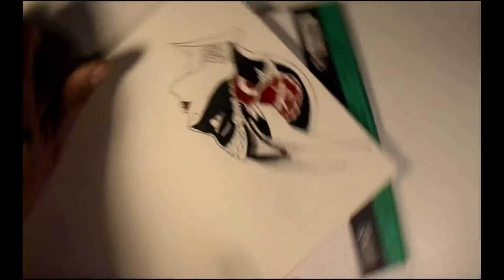Masquerade girl tattoo flash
I will be painting a tattoo flash piece for this video. This is a tattoo design inspired by Amund Dietzel early American tattoo flash of the 1920s .I will be using inks and cold press paper, ho-e you enjoy this ,thank you for watching.

 If you like this design buy as a tee shirt